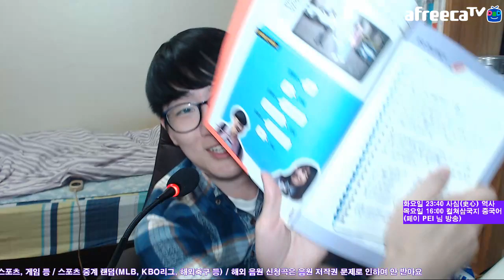뭔가 열심히 적긴 했는데... Chinese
전날 텐션 많이 받았을 때 뭔가 많이 적어놓았는데... 과연 이 날 효과를 봤을까요? 궁금하면 페이 님 방송 다시보기를... 아하하하하하;;